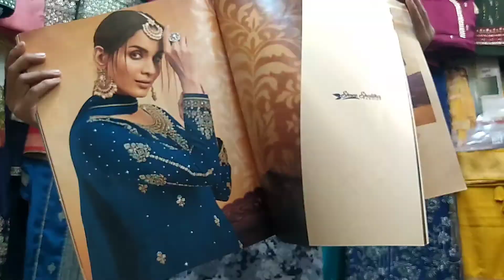shree shalika fashion ! new Indian three piece collection Eid collection 2022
চাঁদনী চক শপিং কমপ্লেক্স দ্বিতীয় তলা 8 নাম্বার বিল্ডিং
32 নাম্বার দোকান == মিজি ফেব্রিক্স